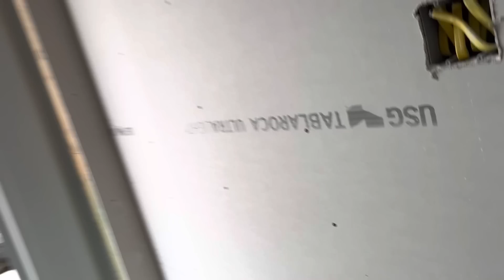La broma al Chino 504 😂😂😂